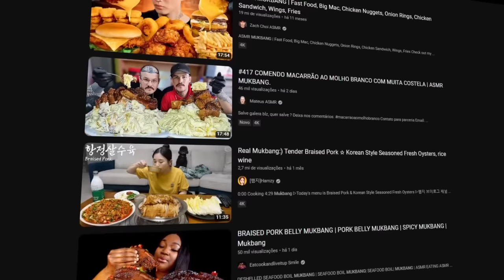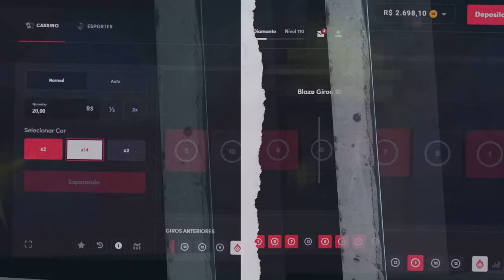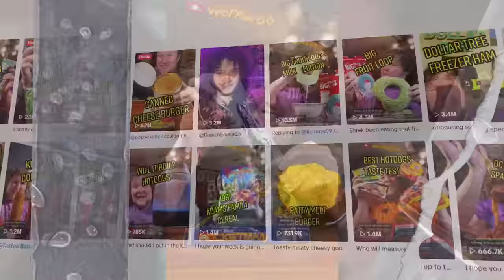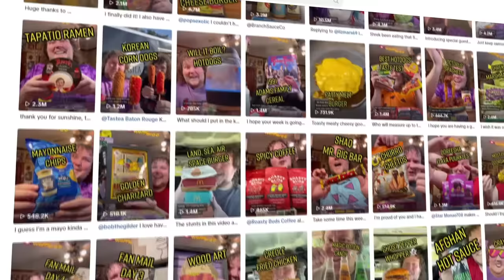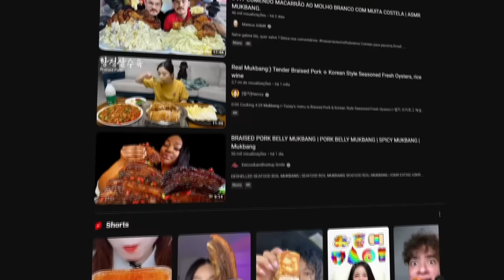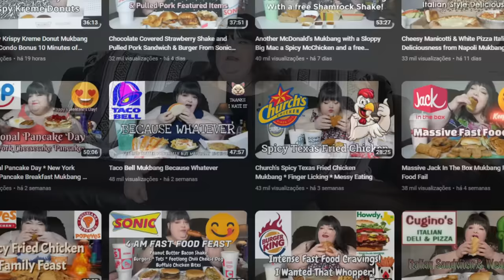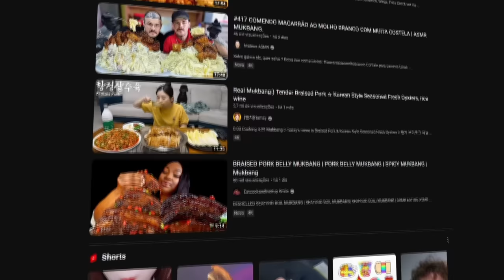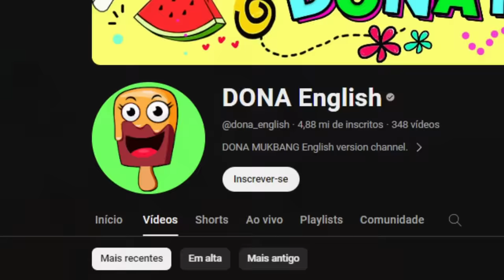"ESSES YOUTUBERS VÃO MORRER DE TANTO COMER"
🎨 Desenhista: @eduardo.nicoleti